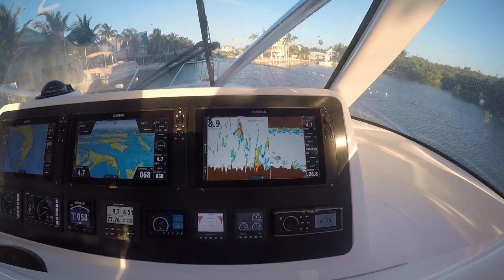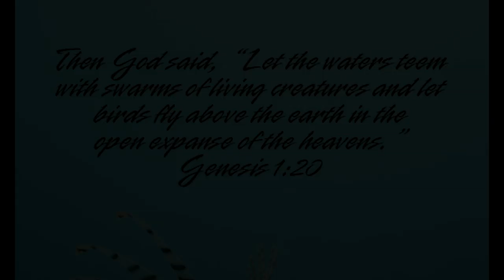Deep Drop for Swordfish / Florida Keys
Swordfish Fishing with Capt David in the Florida,Keys in Feb 2019 - I never knew just how much of a blast this would be and how much knowledge you need to accomplish to catch these beautiful fish.